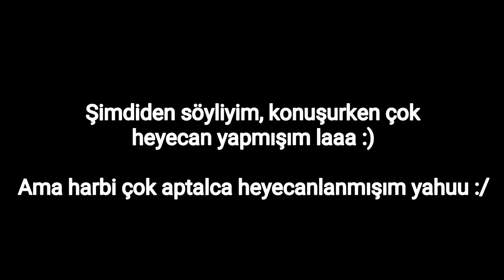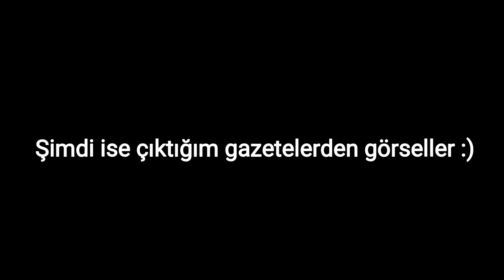TELEVİZYONA ÇIKTIM !! (Show Habere Çıktım)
►Selam arkadaşlar ben 115k Aboneli kanalı kapanan sevimli çocuk. Bugün TELEVİZYONA ÇIKTIM !! (Show Habere Çıktım)  adlı video ile karşınızdayım.
Umarım videomu beğenmişsinizdir, Keyifli Seyirler...

►Merhaba ben Burak Memiş,  115k aboneli kanalım kapandı ve bende Youtube'a yeniden başladım. Bu kanalda eğlence , korku, challenge , parodi şarkılar , tepki , eleştiri ve Şaka videoları çekiyorum.